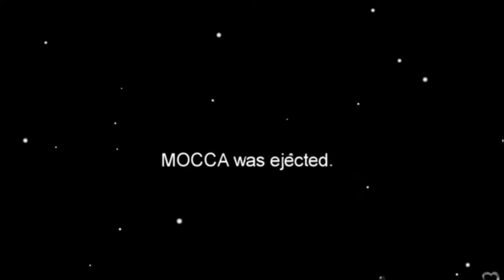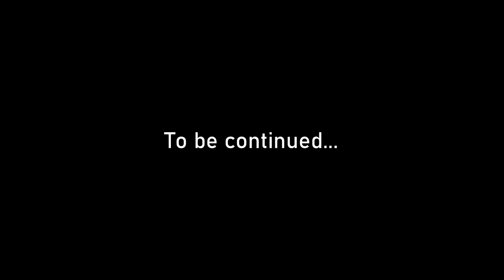[EN] Big Among Us Collab EN VTubers (Not Translated / Subtitled)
Sorry, I couldn't even subtitle this video at the very least. It was mostly in English anyway so it's mostly understandable, but sorry anyways for not subtitling it.

And sorry once more for being late, I was pretty busy yesterday and didn't have time to continue or even finish my editing.

Do enjoy it anyways.

Please do check out these VTubers, they are really fun to watch so if you do enjoy and want to see more from them, links to their channel and socials will be down here.